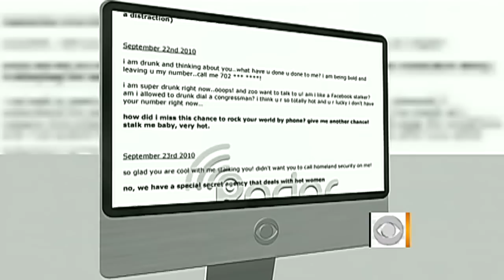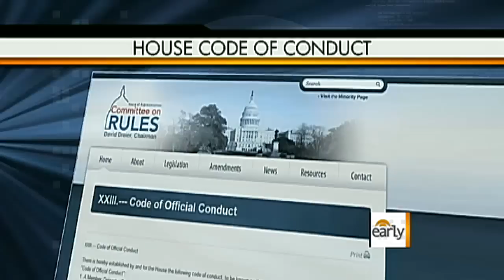Weiner probed by House members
With House Republicans calling for N.Y. Rep. Anthony Weiner to step down, Minority Leader Nancy Pelosi requested an investigation into the incident. Nancy Cordes reports on the latest of the Weiner scandal.